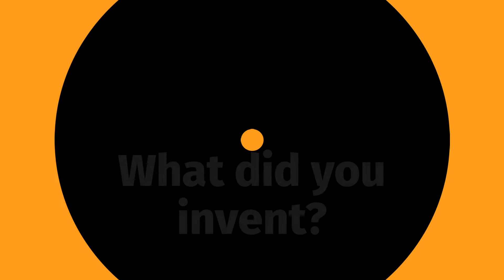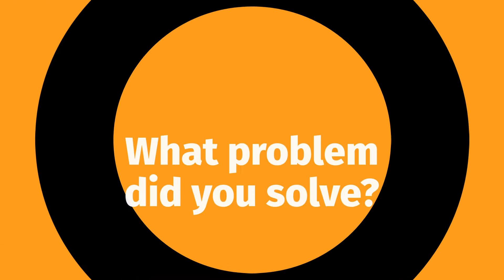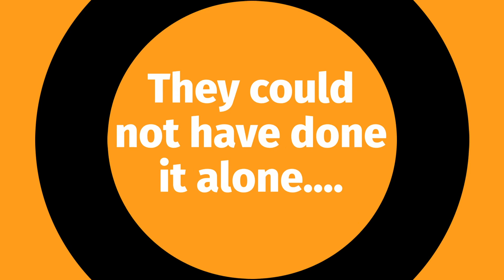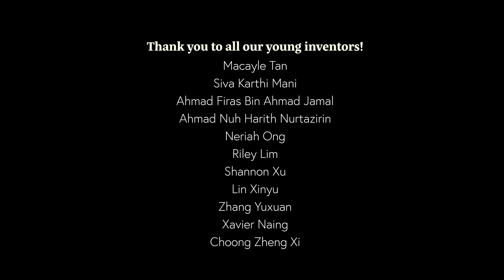Inventor Feature - Kindergarten Inventors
Hear from our youngest inventors! At just 5 and 6 years of age, they are already finding solutions to real-world problems.

Check out their booths and many others at the 2021 Pratt & Whitney Invention Convention Singapore Open Nationals!

STEMIE Advantages is proud to organise the Pratt & Whitney Invention Convention Singapore Open Nationals, a chapter of the Invention Convention Worldwide.

This event is managed by IDE Academy, the Singapore affiliate of The Henry Ford Museum of Invention & Entrepreneurship, and a member of the InventEd community of global educational collaborators to prepare students for a future yet to be invented.